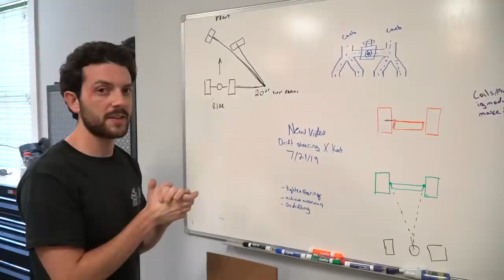750cc Kart has FULL POWER! The Fix was SO SIMPLE!! + Drift Steering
We make some changes to our front end to achieve ackerman steering, but more importantly, our CB750 cross kart has FULL POWER. Turns out the spark plugs were bad, which caused almost all of our running issues. K.I.S.S. Keep it simple, stupid! This 750cc go kart RIPS! We take the custom build buggy out for rally drifting!